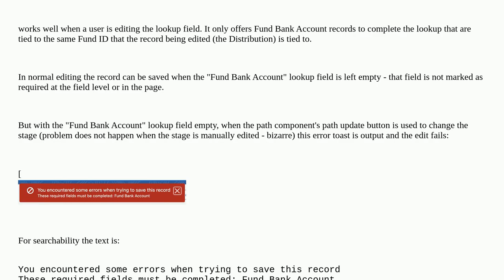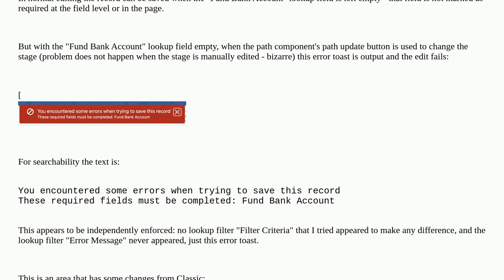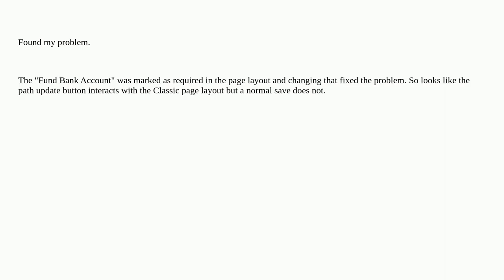Salesforce: For Lightning, can I have a field Lookup Filter that allows a blank lookup value when...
For Lightning, can I have a field Lookup Filter that allows a blank lookup value when the path update button is clicked?

A special thanks goes out to the community

  lightning lookup-field required-field lookup-filter